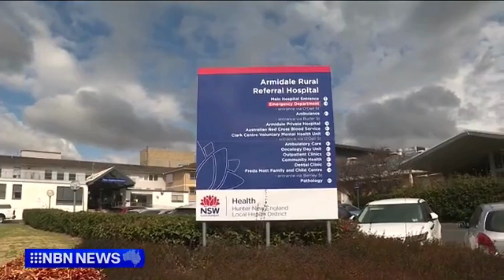NBN News: Genuine pay rise essential to addressing nursing and midwifery staff shortages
With staff shortages having a lasting impact on public health, Armidale Community Health & Hospital Branch President Emma Ratajczyk speaks with NBN News to outline the raft of challenges facing nurses and midwives in New South Wales.